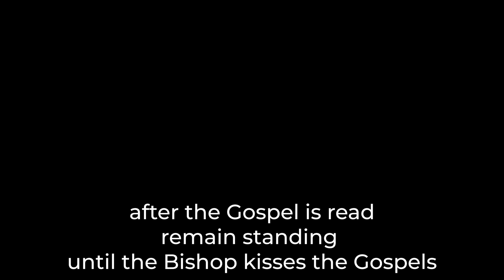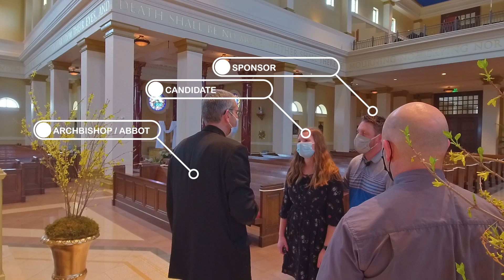2021 Confirmation Rehearsal Video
Key to-do's leading up to Confirmation:
Pray and prepare yourself as a parent, candidate, or sponsor for the Sacrament.
Get to confession before April 26/30.
Figure out your outfit, including shoes that you are confident walking in.

Arrive no later than 6:30. Name cards for each candidate with their name, sponsor and confirmation name will be picked up in the Narthex. A-K will be on the left and L-Z on the right. You will proceed into the church using the aisles around the outside of the church to a pew; we only have room for one pew per family. Each pew will have candidate, sponsor, parents and family in the pew. Pews hold 10-12 people in a pew, this includes candidate and sponsor.

Mass will begin with the liturgy of the word. Reminder that after the Gospel is proclaimed, remain standing until the Archbishop/Abbot is presented the Gospels to venerate with a kiss. Fr. Brian will then present the candidates, sponsors and families to the Archbishop/Abbot.

Following the Archbishop/Abbot's homily all candidates will be asked to stand and renew their baptismal promises and respond after each one by saying, "I DO". He will finish the baptismal promises with saying, "This is our faith. This is the faith of the Church. We are proud to profess it, in Christ Jesus our Lord" which the candidates respond by saying, "AMEN".

Archbishop/Abbot will then invoke the Holy Spirit to come upon the candidates while they kneel. Candidates and Sponsors will then approach the Archbishop/Abbot with the sponsor standing on the left of the candidate and placing their right hand on the candidates right shoulder. Sponsors will present the candidates to the Archbishop/Abbot by saying "This is JOHN, whose confirmation name is MICHAEL". The sponsor will then hand the card to the priest assisting the Archbishop/Abbot.

The Archbishop/Abbot will anoint the candidate with oils and say, "Be sealed with the gift of the Holy Spirit" The candidate responds, "AMEN". To which the Archbishop/Abbot will extend the greeting of "Peace be with you". The candidate responds by saying "And with your Spirit"

At the completion of Mass, ushers will dismiss families by pews and weather permitting a reception will be in the courtyard with cookies and punch. There will be a line under the colonnade to get a picture with the Archbishop/Abbot inside at the school commons area from there families are free to leave.